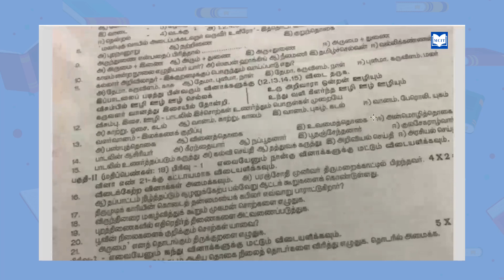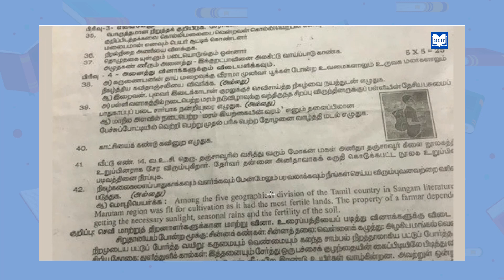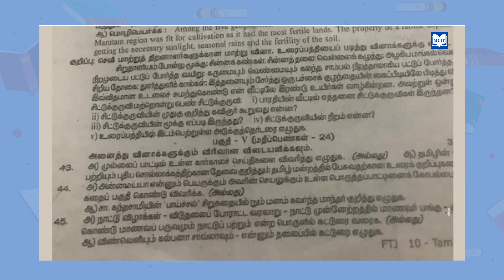10th Tamil Revision exam 2023 Question Paper | Thanjavur district Tamil question paper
10th Tamil Revision exam 2023 Question Paper | Thanjavur district Tamil question paper
10th Tamil important questions| Class 10| Motivational video for students in Tamil